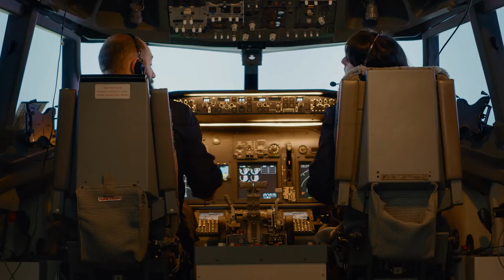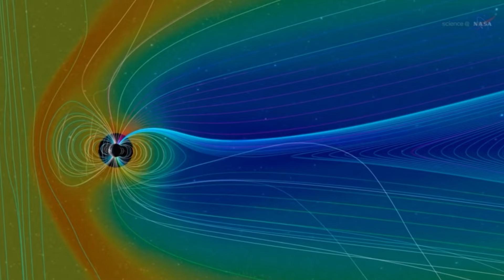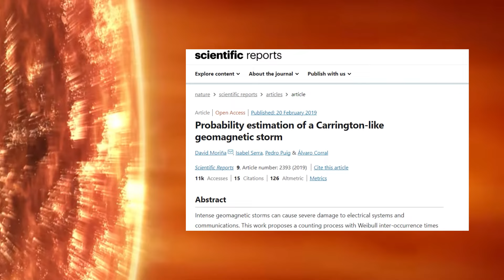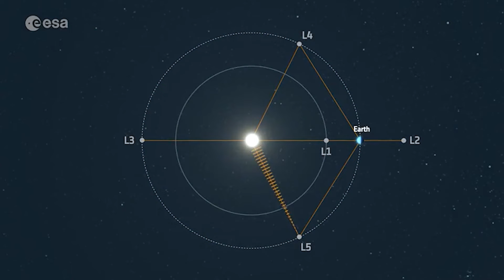Celosvětový blackout | S14E02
Pokud vás k tématu zajímá cokoliv dalšího, zeptejte se v komentářích! Náš odborný garant RNDr. David Píša, Ph.D. se vám pokusí odpovědět.

Chcete se o tématu dozvědět více? Koukněte na dokument o hrozbách z vesmíru z dílny AV ČR:

Děkujeme RNDr. Davidu Píšovi, Ph.D. z Ústavu fyziky atmosféry AV ČR, v. v. i.
Astronomický ústav AV ČR, v. v. i.

Toto video vzniklo za podpory programu Vesmír pro lidstvo Strategie AV21